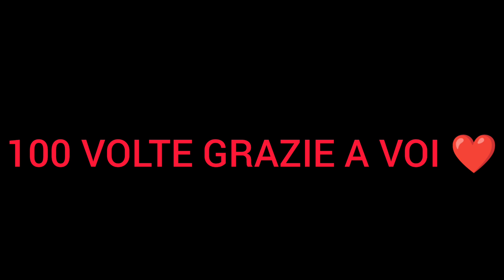100 VOLTE GRAZIE A VOI ❤️🎥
come già detto nello shorts precedente, siamo arrivati il 28/12/2023 a un grande risultato: 100iscritti su youtube 🎥
Vi ringrazio per il supporto, chissà quali obiettivi, video, avventure e vicende ci aspettano quest'anno su questo canale.
Ci sentiamo Presto: grazie per il sogno che mi avete aiutato a raggiungere, Ve ne sono grato ❤️
Per il resto, ho detto tutto nel video, buona Visioneeee✌🏻😊